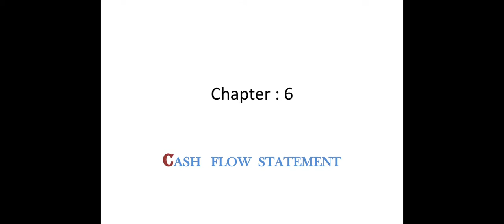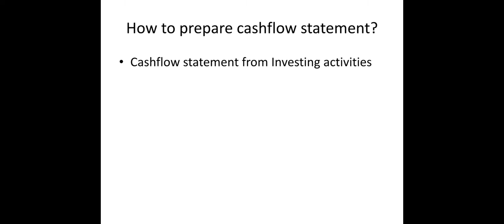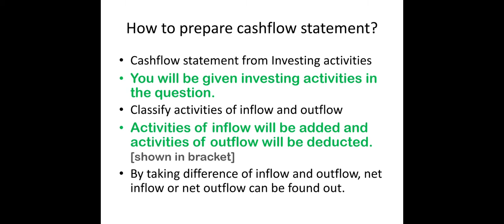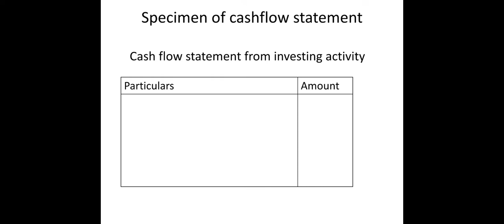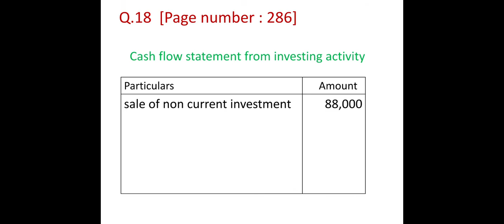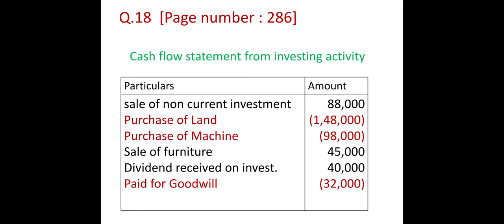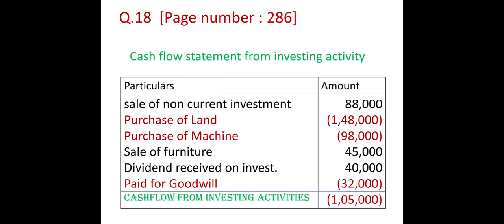cashflow statement 1